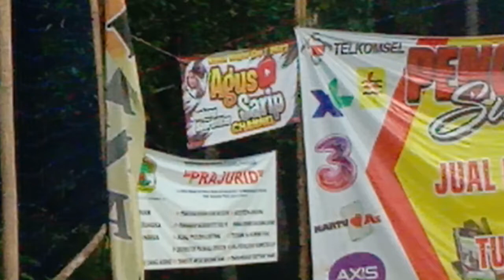Set1 putri, GR women VS SMK NAS, Bertanding dng penuh pemain muda berbakat...